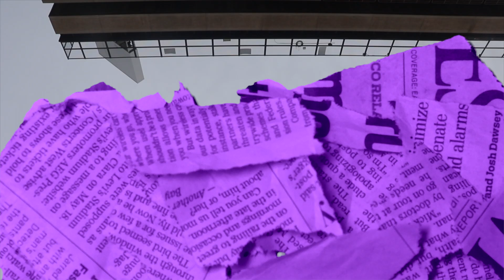SCU R.I.P. Screw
A simple collage of my trip to Columbia South Carolina.